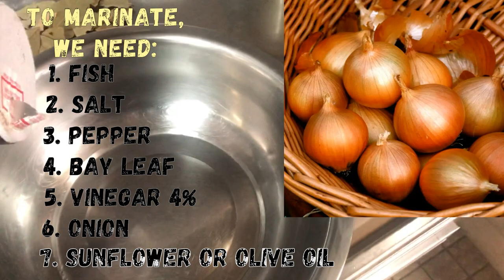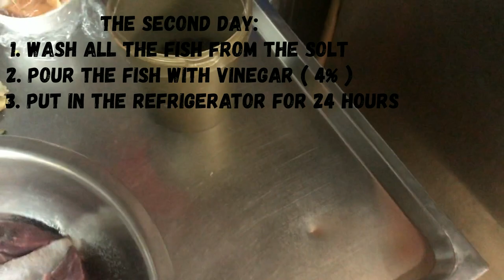Рыбалка 🎣 Ловим Тунца и Кальмара на Танкере. Fishing. We catch Tuna and Squid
Ловим Тунца и Кальмара. Fishing. We catch Tuna and Squid

Тунцы́ — группа морских рыб, образующая трибу Thunnini в семействе скумбриевых (Scombridae). В трибу включают 15 видов, принадлежащих к 5 родам[1]. Эти рыбы сильно варьируются по размеру и массе от 50 см и 1,8 кг (скумбриевидный тунец) до 4,6 м и 684 кг (обыкновенный тунец). Название происходит от др.-греч. thynō — «бросаться», «кидаться».

Тунцы имеют хорошо развитые кровеносные сосуды кожи и боковых мышц тела и богатую гемоглобином кровь. Тунцы, краснопёрые опахи и сельдевые акулы — единственные рыбы, способные поддерживать температуру тела выше температуры окружающей среды. У этих активных хищников веретенообразное удлинённое тело. С каждой стороны хвостового стебля пролегает большой кожистый киль. Спинной плавник имеет форму серпа и является идеальным для быстрого и продолжительного плавания[2]. Желтопёрый тунец способен развивать скорость до 75 км/ч[3].

Тунцы обитают в тропических и субтропических водах Атлантического, Тихого и Индийского океанов. Эти стайные пелагические рыбы преодолевают в поисках пищи большие расстояния[2].
Тунцовый промысел в промышленных масштабах активно развивается с середины XX века. В 1980-х годах создание специализированных крупнотоннажных тунцеловных сейнеров и ярусных судов дало новый толчок развитию промысла. Тунцеловные сейнеры ведут промысел на глубине до 200 м кошельковыми неводами, а ярусные суда добывают тунца с использованием глубоководных ярусов. Кошельковым неводом добывают основную массу желтопёрого и полосатого тунца. Улов замораживают рассольным способом в чанах до температуры −25…−30 °С. Целые замороженные туши используют в консервном производстве[50].

За последние годы на открытом аукционе, проводимом на токийском рынке Цукидзи, цены на тунца достигли рекордных отметок, что отражает потребность рынка. 30 декабря 2012 года в Японии был установлен рекорд цены на одну рыбу. В ходе торгов 222-килограммовый тихоокеанский голубой тунец был продан за 155,4 миллиона йен (1 миллион 760 тысяч долларов США), цена за килограмм при этом составила 6243 USD[51].

В ноябре 2011 года один рыбак в Массачусетсе поймал неводом тунца весом около 400 кг. Из-за законов и ограничений на ловлю тунца в Соединенных Штатах федеральные власти конфисковали рыбу, потому что она была поймана не с помощью удилища и катушки. В ходе поимки она получила серьёзные повреждения и была продана менее чем за 5000 USD[52].

Кальма́ры[2] (лат. Teuthida) — ранее выделявшийся отряд десятируких головоногих моллюсков. Тело представителей группы обтекаемой цилиндрической формы с двумя треугольными боковыми плавниками, обычно заостренное на заднем конце. Голова чётко отделена от туловища, на ней расположены щупальца с присосками и крючками. Из них восемь — это обычно короткие конической формы (т. н. руки) и два длинные с расширениями на конце. Длина тела от 0,7 см до более 5 м, с учётом щупальцев общая длина может превышать эти размеры в несколько раз. Раковина внутренняя, в виде узкой роговой пластинки. У всех представителей группы имеется радула для соскребания и размельчения пищи, и чернильная железа. Секрет, выделяемый ею, окрашивает воду и скрывает кальмаров при нападении хищников. Плавают при помощи плавников и реактивно — резко выбрасывают воду из своей мантийной полости через воронку, поворачивая которую они способны маневрировать, двигаться назад и вперед. Яйца (до 200 тысяч) откладываются в капсулах, реже по одному, в воду или на дно. Известно более 250 видов[3]. Наиболее многочисленны и разнообразны в тропических водах. В дальневосточных и северных морях в России обитает свыше 30 видов. Встречаются как в поверхностных слоях, так и на больших глубинах. Некоторые виды совершают дальние нагульные и нерестовые миграции. Способны развивать большую скорость, например, при охоте на добычу или спасаясь от хищников. Ряд видов могут изменять окраску. Мелкие планктонные виды отличаются слабо развитой мускулатурой и студенистым телом, а свою плавучесть регулируют, изменяя концентрации хлорида аммония в своём теле. Глубоководные виды часто прозрачные или окрашены в темно-красные тона, многие обладают органами свечения (фотофоры). Кальмары служат пищевой базой для многих рыб, зубатых китов, морских птиц. Являются объектом промысла, занимая по объёму вылова первое место среди всех групп моллюсков. Используются человеком в пищу, служат сырьем для фармакологической промышленности и парфюмерии.